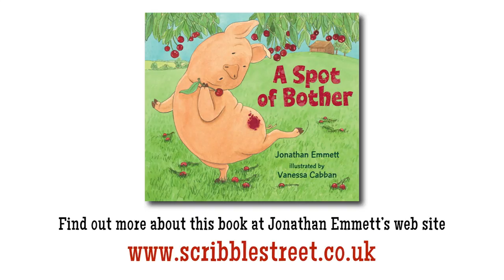A SPOT OF BOTHER by Jonathan Emmett & Vanessa Cabban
A SPOT OF BOTHER,  a picture book by Jonathan Emmett & Vanessa Cabban, published by Walker Books.

Pig is very proud of his pristine appearance, so he's horrified to discover a spot of squashed cherry on his side. When his farmyard friends try to help, the spot of bother soon becomes a truly CALAMITOUS CATASTROPHE!